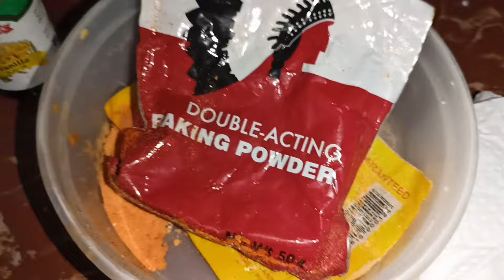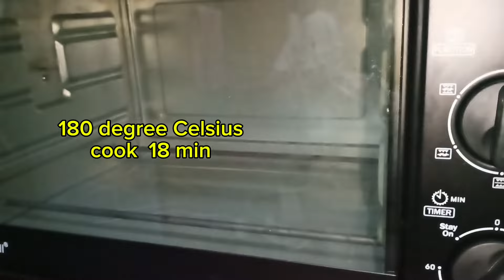Creamy Macaroons our own version recipe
Nagliuto kami macaroons